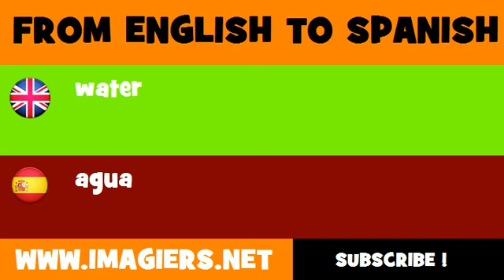FROM ENGLISH TO SPANISH = water